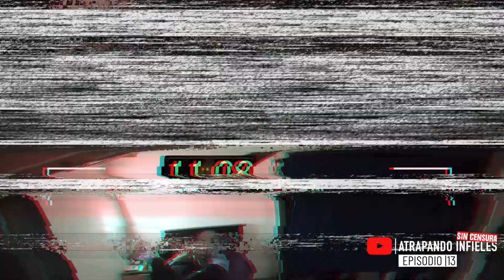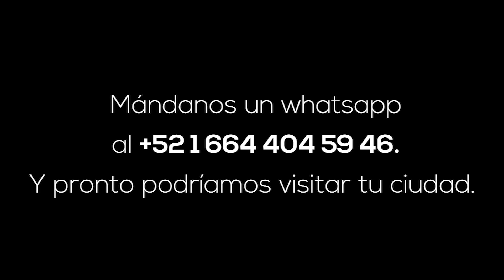Amante se queda 24 horas bajo la cama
Bienvenido nuevamente a Atrapando Infieles sin censura, yo soy Javi y en esta ocasión les tengo un video fuera de lo normal. Se trata de un video que nos envió una de nuestras seguidoras y atrapo a su pareja siéndole infiel.

BADABUN NETWORK ©